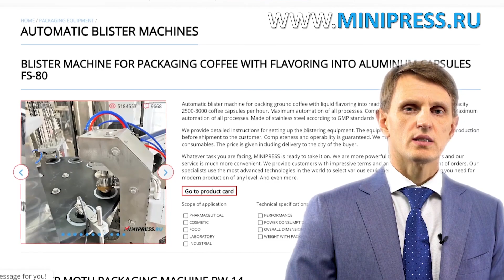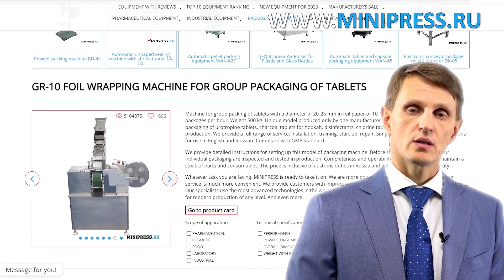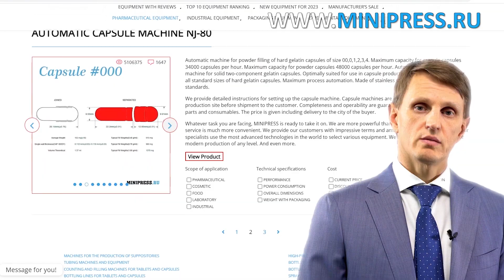Automatic machine for group packaging of tablets into tubes GR-40 Minipress.ru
Automatic machine for group packaging of tablets into tubes GR-40
Pharmaceutical Equipment. Specialists in pharmaceutical equipment and drug production technologies.  For more than 20 years we have been assisting our customers in the selection, delivery, adjustment of various pharmaceutical equipment! Are you looking for a reliable supplier of equipment? We will provide you with the best service 24/7. We have assembled the best team of professionals in the pharmaceutical industry and established stable relationships with the best manufacturers. We not only sell but also manufacture many models of equipment

You communicate on all questions, from the first consultation to the receipt of the equipment, with one specialist.
We have extensive contacts in the pharmaceutical environment, we can find any specialist, help with equipment and technology.
DISCUSS YOUR PRODUCT IDEAS
We will help in evaluating your ideas. Great experience in the organization of various productions and production. Valuable advice.

PHARMACEUTICAL EQUIPMENT
We have set ourselves the task of helping our customers to choose the right pharmaceutical equipment. Many years of experience in such activities show that many customers are faced primarily with a lack of understanding of the technological process. The purchase of equipment should be the final point after a detailed discussion of the task, consultation with the manufacturer of the equipment, sending raw materials to the factory, testing in operation.

Mixing of powders, granulation, pressing, dedusting, coating, filling, packaging, invoicing, logo application

Powder and oil filling, dedusting, counting and filling, packaging, logo application.

Packaging in plastic and glass bottles, blister, foil, laminated paper, glass ampoules, sachets, strips, tubes, tubes, tubing, contour cell.

FIELDS OF ACTIVITY
Our company is engaged in many areas of pharmaceutical business! We suggest you to visit the pages of our on various specializations.

Large range of automatic blistering machines for blistering tablets and capsules.

Automatic machines for capping of bottles, packaging in foil, laminated paper, glass ampoules, sachets, strips, tubes, tubes, tubing, contour cell.

AMPOULE FILLING AND SEALING
VIAL FILLING
LABELING MACHINES
MIXERS AND POWDER MIXERS
TABLET PRESSES
BLISTERING MACHINES
LABORATORY ANALYZERS
CELLOPHANATORS
POWDER GRANULATORS
TABLET AND CAPSULE COUNTERS
CAPSULE FILLING MACHINES
POWDER PACKERS
TUBE FILLING MACHINES
CARTONING MACHINES